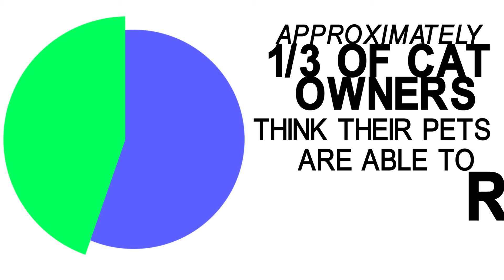Cat Facts | Test Motion Graphics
I will remake this once I'm better, this was just a small test. I wanna do smaller scale things for more practice
everything used was made in after effects